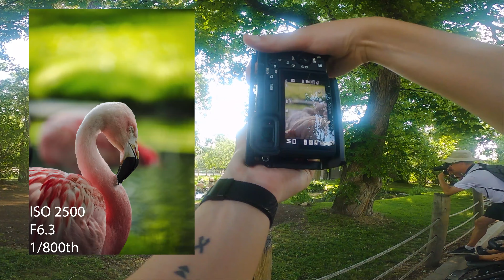Calgary Zoo POV Photography / Sony A6600 / Sony 70-350mm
Went to the zoo and tested out the newer a6600 with the 70-350mm. I had my gopro mount on wrong so you dont really get the best view of my camera and composition. But hopefully you enjoy the shots.